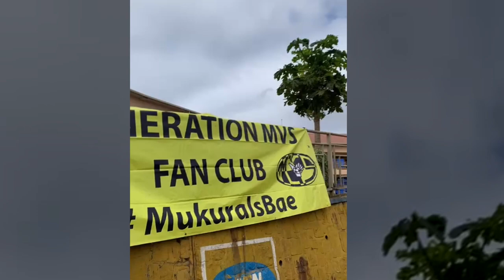Ibyo abanyamakuru bari kuvuga ku mukino wa Rayon sports na APR FC